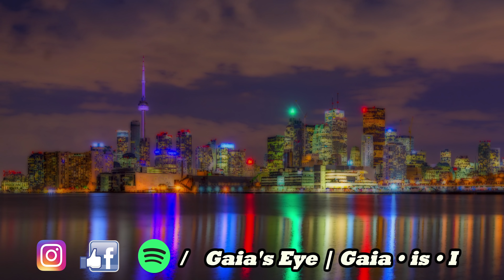Ride With Me (That's What I Gotta Do Now) | Gaia's Eye - Gaia • is • I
Support the music, rock the gear!  100% of all the money from V-GANG and Humanimal Alliance attire goes towards the fight for animals' lives:

Cinematography by:  Liam Kennedy & Tyler Ellison

LYRICS:

...And that’s what I gotta do now (X2)

Ride with may
Come spend good
Time with may
Right away
I found a hideaway
So lay back just
Ride the wave
To a higher plane

Kicking my feet up on a Friday
Hoping that the weekend
Gonna go my way
So inviting and
By the way
I might take a little side trip
Right out to space, aww yeah

Had too much pressure on my mind
This week had me stressed
So I leave it all behind
Cause we live in a time
When it’s always feeling frantic
This phone like a magnet
On my hand almost magic
Keeping us connected
But it also is a curse
This tech is a blessing
But it also is the worst
When nobody looking eye to eye
No more we find
Feel like real life
Just logged offline
But I don’t want to whine
I just want to feel your touch
Make that strap
On your chest
Loosen up like such
Give me something bring me
Back up to reality
Lie with me baby
Let’s float out of gravity…

Come spend good
Time with me
Right away

Slide in and
Unwind with me
Finally
I throw my pride away
Ain’t got no time to waste
Andale

Baby you look stressed
Let me help you to relax
Neck feels tense
Let me ease your back
We don’t need to go nowhere
Let’s just let it be
It’s officially the weekend
Let’s make some memories

I could be the blanked
You could pull it on ya
Keep you nice and warm
Like I was California
Ain’t even got the ocean
Might be missing palm trees
But that’s why I had to roll one up
Blow our own breeze
Toronto boy born
In the middle of winter
So when that Spring hits
You know just what I’m in to
Getting the fuck out
And getting the funk down
Savour every sunny day
Till I am underground
Always working so hard
For somebody else
That you forget to remember
To take care of yourself
Se yeah I wrote this song
For me, as much as you
A friendly reminder:
Do what you gotta do now…

Come spend good
Time with me
Right away

Fly with may
Slide in and
Unwind with may
Finallay
Be alive today

I’m going down today
I just want to go and ride the wave
Yeah I just want to go and
Ride the wave (X2)

You’re going away
Then come back now baby
You’re going away
Then come back (X2)

Come spend good
Time with me
Right away

Fly with may
Law low and
Get high with may
Just glide with may
Finallay
Yeah we gon’ just
Unwind today
Be alive today

So do what you gotta do now (X2)